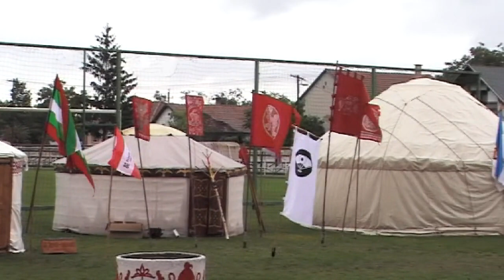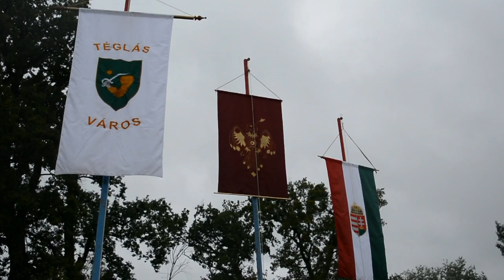Téglás íjászverseny 2015 szeptember 26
Városok közötti hagyományőrző íjászverseny és hagyományőrző családi nap került megrendezésre Tégláson 2015. szeptember 26-án.

Fényképeinkért és további érdekes, friss vidéki hírekért kattintson a oldalra és legyen a követője hírportálunknak!